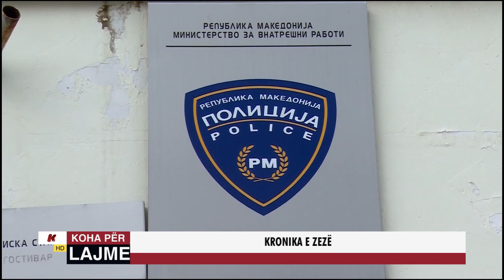KRONIKA E ZEZË - 16.03.2020